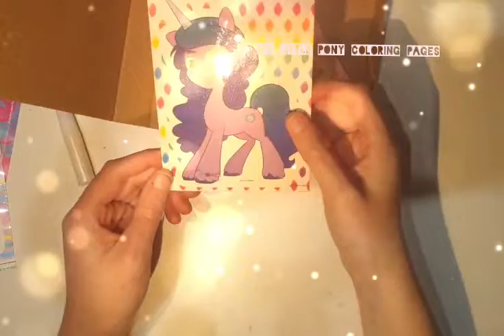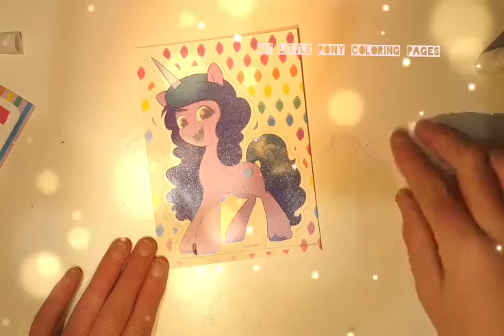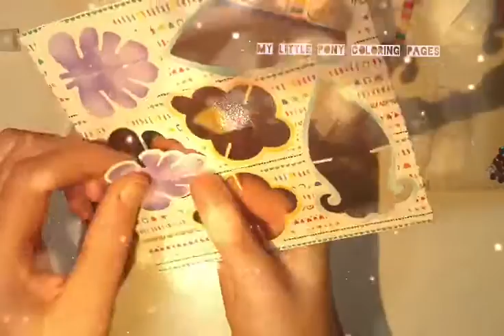my little pony make your own glitter cards MLP coloring pages for kids